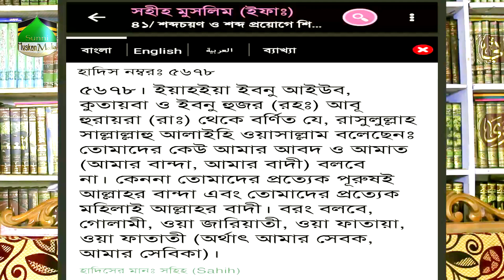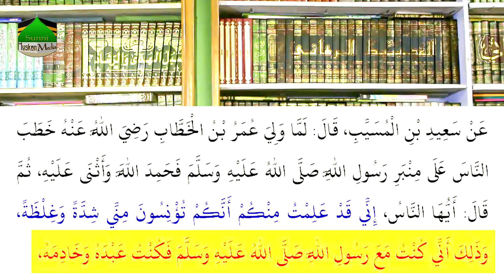এবার ভুল ফতোয়ায় ফাঁসলেন আমির হামজা || Mufti Alauddin Jehadi || 2021.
আস-সালামু আলাইকুম, মুসকান সুন্নী মিডিয়ায় আপনাকে সাগতম| আপনারা এখানে দেখতে পাবেনঃ বাংলা ওয়াজ, বাংলা মাহফিল, ইসলামিক লেকচার, জুমার খুতবা, ইসলামিক জলসা, ওয়াজ মাহফিল, ইসলামিক অনুষ্ঠান, নতুন ওয়াজ, বাংলা গজল, বাংলা ইসলামিক ওয়াজ, ইসলামিক ওয়াজ বাংলা, নতুন ওয়াজ মাহফিল, কুরআন সুন্নার ওয়াজ, বাংলাদেশের ওয়াজ, গরম ওয়াজ। যোগাযোগ-০১৭৫৬ ৫৯৯ ২২৭।

আপনাদের তাফসিরুল কোরআন, ওয়াজ মাহফিল, নাত, গজল ও ইসলামিক ভিডিওগুলো ইউটিউব চ্যানেলের মাধ্যমে বিশ্বব্যাপি ইসলাম প্রচারের জন্য আমাদের সাথে যোগাযোগ করুন।

|| Language: Bangla.

*** ANTI-PIRACY WARNING *** .
This content is Copyright To Muskan Sunni Media. Legal action will be taken against those who violate the copyright of the following material presented!

মুসকান-সুন্নী-মিডিয়া
wazbangla Language: Bangla.

*** ANTI-PIRACY WARNING *** .

মুসকান ইভেন্ট ম্যানেজমেন্ট এর পক্ষ থেকে সবাইকে স্বাগতম | মুসকান সুন্নি মিডিয়া, মুসকান ইভেন্ট ম্যানেজমেন্ট একটি প্রতিষ্ঠান l ইসলাম প্রচারের স্বার্থে চ্যানেলটি সাবস্ক্রাইব করুন l লাইক,সিয়ার ও কমেন্টস করে সবাইকে জানিয়ে দিন l
হযরত মাওলানা মুফতি আলাউদ্দিন জিহাদী সাহেব এর আরো ওয়াজ মাহফিলের ভিডিও লিংক নিম্নে দেওয়া হল.

বিতির নামাজে দোয়া কুনুত কখন পাঠ করবে এবং কুনুতের সময় হাত তোলার দলিল। Mufti Alauddin Jihadi